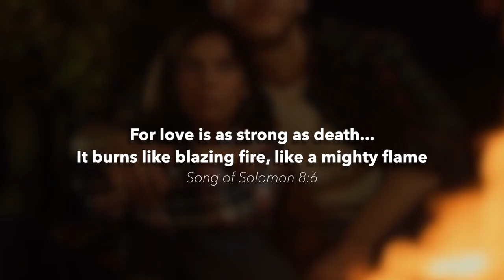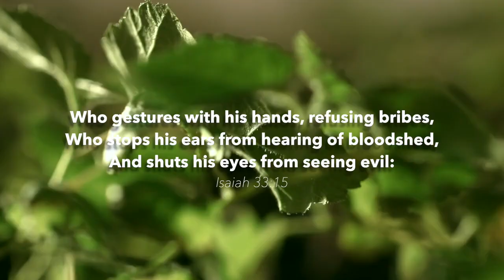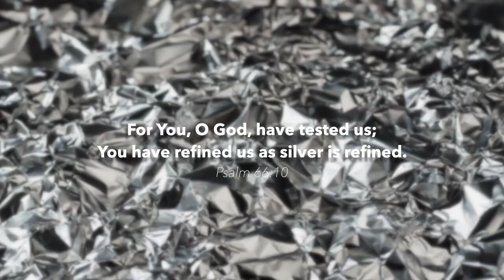Who Will Burn Eternally - It Is Written Canada (SDA)